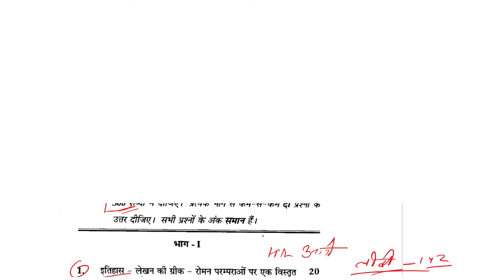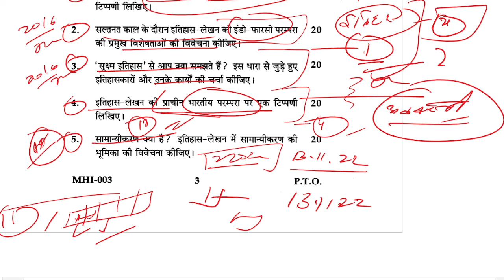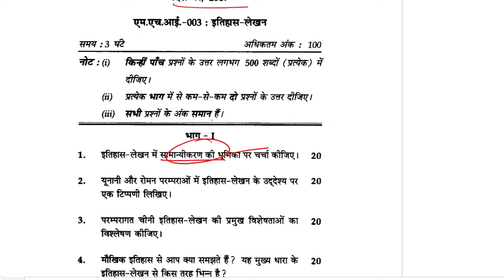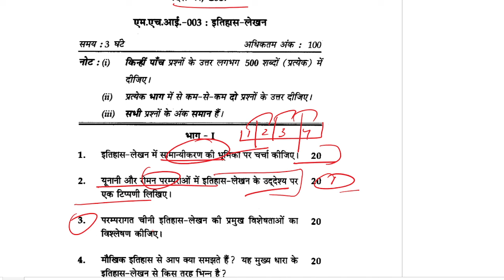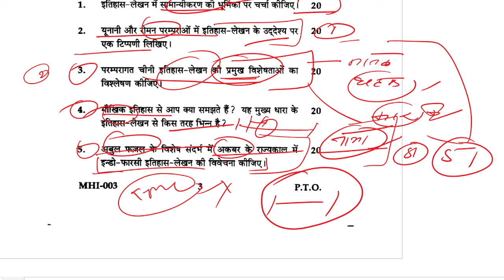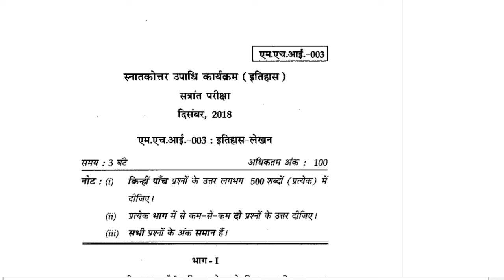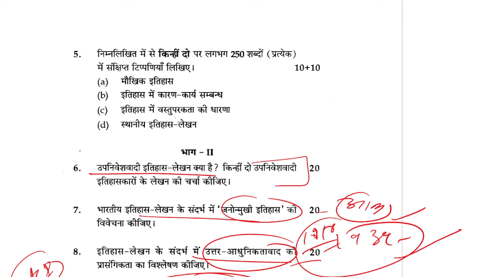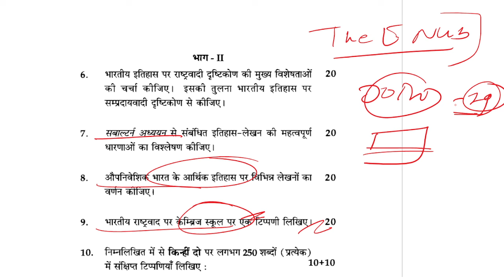MA History IGNOU : MHI-03 Histography || Last 5 years Solved Question paper || 2016-2022